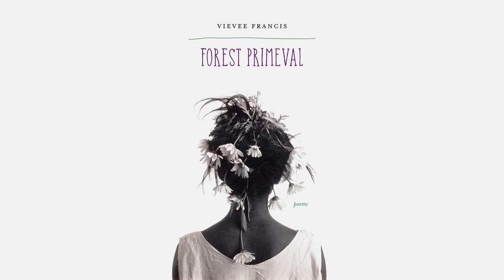In the Poetry Library With Vievee Francis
A talk with 2017 Kingsley Tufts Poetry Award recipient Vievee Francis in the Tufts poetry library at Claremont Graduate University. Vievee reflects on the challenges of being a women from Detroit living in the woods, the craft of writing poetry, and how poetry continues to thrive in the modern day.

One of the world’s most prestigious poetry awards, the Kingsley Tufts Award started at CGU in 1993. Kate Tufts established the award in memory of her husband, Kingsley, who held various executive positions in Los Angeles-area shipyards but also published poetry.

The Kingsley Tufts Award remains the largest annual monetary prize given to a single book of poetry by a mid-career poet, while the Kate Tufts Discovery Award was established a year later in recognition of a first volume of poetry by a promising poetic talent.